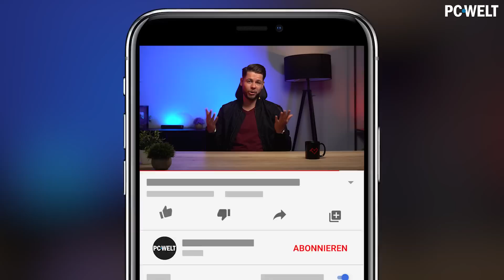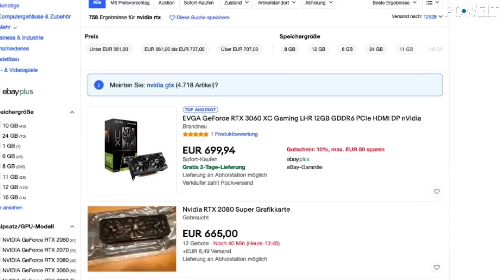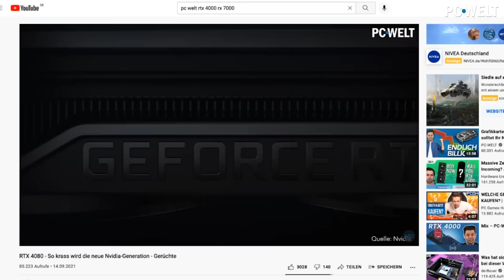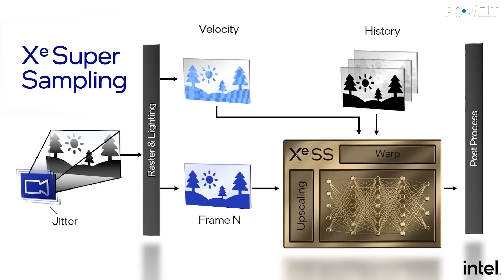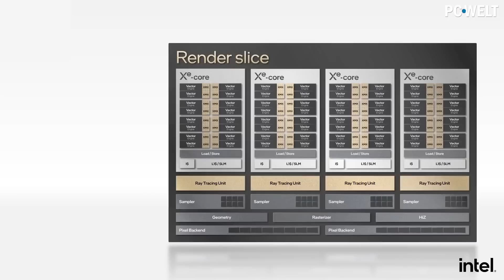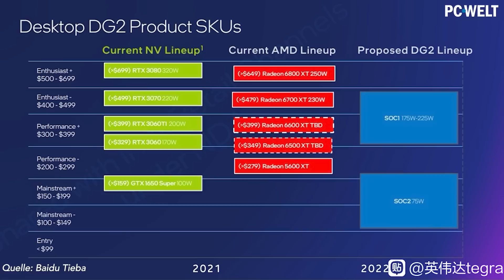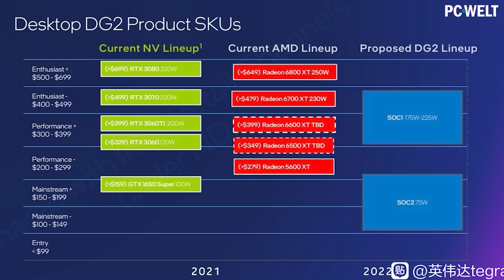Intel Arc GPU - mit diesen TOP-Features gegen AMD & Nvidia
Nvidia und AMD bekommen Konkurrenz: Mit Intel Arc will der CPU-Riese künftig auch in den Grafikkarten-Markt einsteigen. Und nicht nur das, schon die ersten Karten sollen mit einer Intel-eigenen DLSS-Alternative und Raytracing den Markt aufmischen. Konsumenten können sich freuen, denn mehr Konkurrenz sorgt meist auch für niedrigere Preise. Was genau über Intels erste Grafikkarten-Generation "Alchemist" bekannt ist, erfahrt ihr in diesem Video.

Kapitel:

00:00 Intro
00:30 Intels erste Grafikkarten i740 & i752
01:12 Kampfansage an Nvidia & AMD
01:45 Releasezeitraum
02:00 Leaker zeigt erste Design
02:35 Alles zum Alchemist-SoC
03:00 Raytracing und Supersampling
04:00 Aufbau und Herstellung der Grafikchips
04:53 Was kommt nach Alchemist
05:10 Performance und Leistungsaufnahme
07:38 Preise
08:22 Fazit

📺Field Monitor: